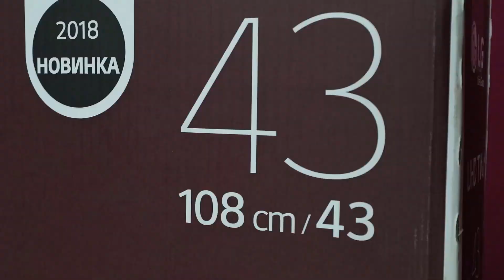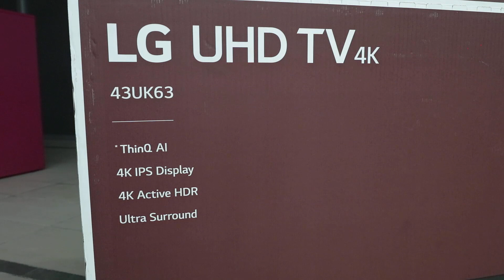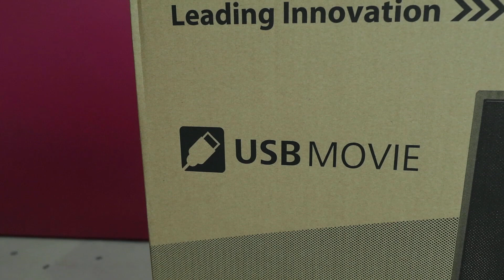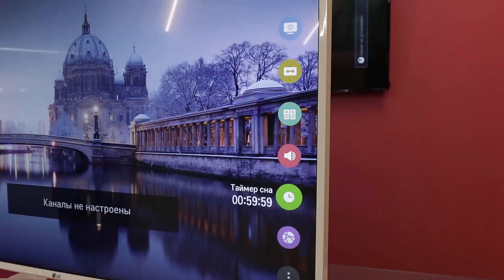Как выбрать телевизор? | Онлайн-гипермаркет 21vek.by